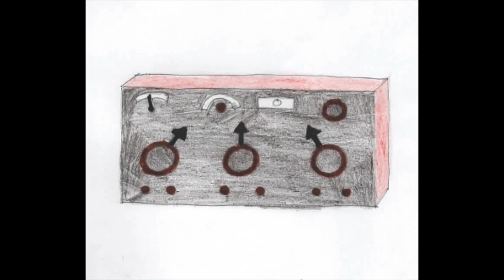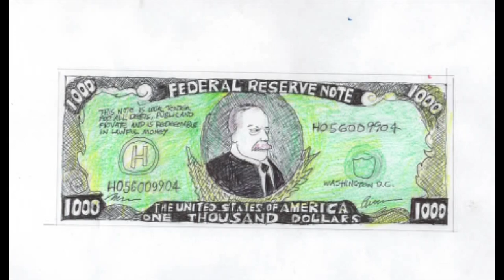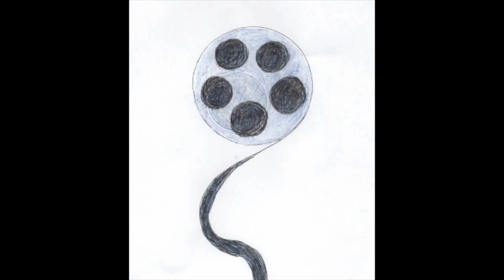Sunsetrip - 1911 Hollywood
"1911 Hollywood" is a song written by Alex Cosper for Sacramento music project Sunsetrip. The song is essentially about the history of Hollywood filled with tidbits most people may not know. The song takes the listener on a journey through time starting with the rise of the film industry in 1911 when several filmmakers left the east coast for the west coast. They were also escaping a monopoly controlled by Thomas Edison, who tried to collect royalties off all filmmakers for using his machines. The video is composed of hand drawings by Cosper, taking you through World War I and the Roaring Twenties, then the Great Depression and Hollywood's heyday. The music is mainly acoustic sounds with keyboards mixed in.